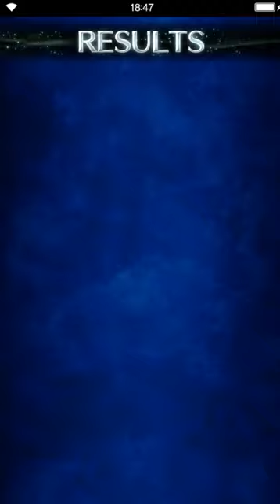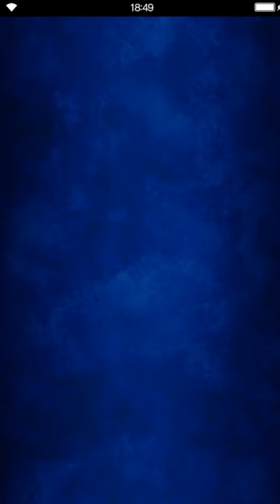Final Fantasy: Brave Exvius - S02 08 Rubiena 05 Pearl Cavern - the sword masters